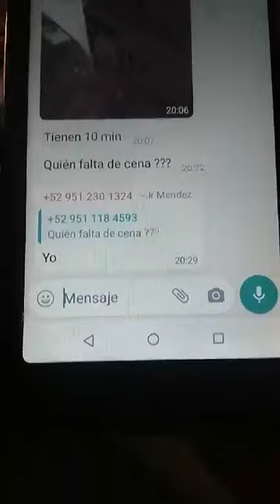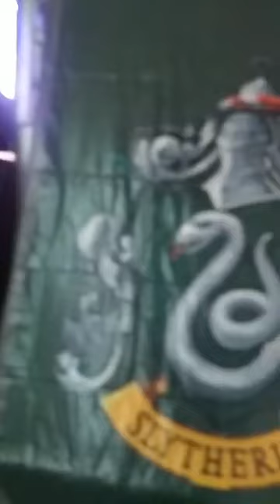Gracias Imagina Nova 4Ever